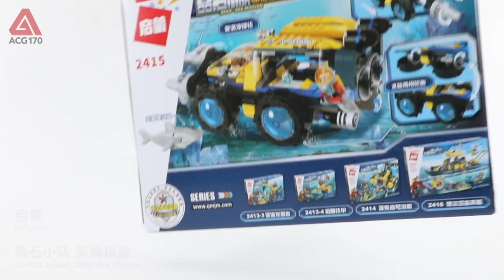Best Toys 🔴 Spar Team Of Deep Sea Expedition 2415 Whirlpool Assault Vehicle